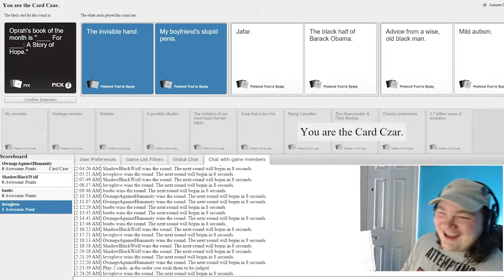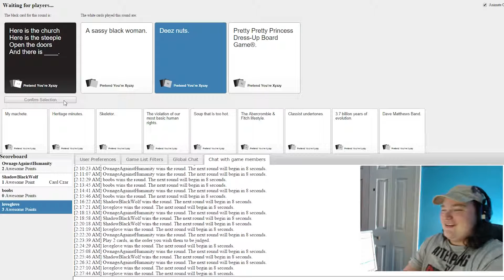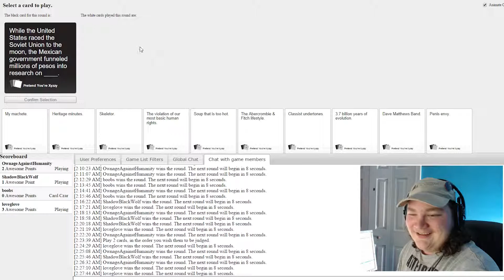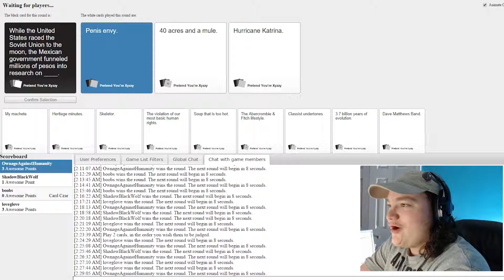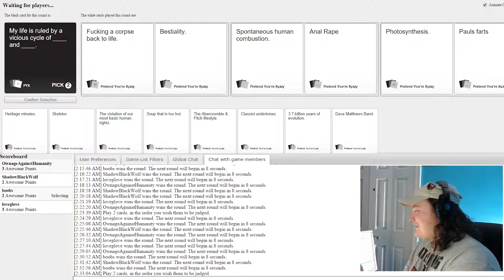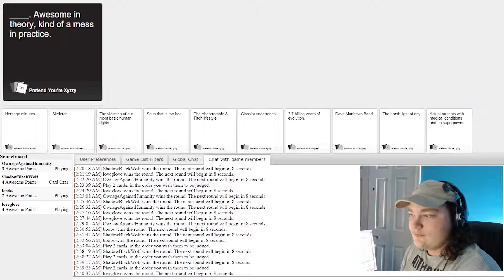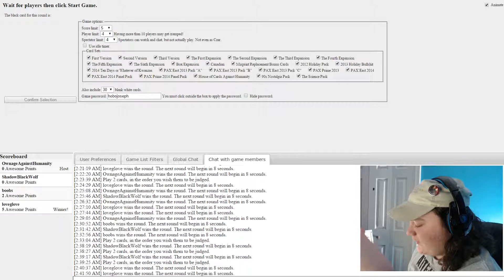Cards Against Humanity (Offensive) Deez Nuts!